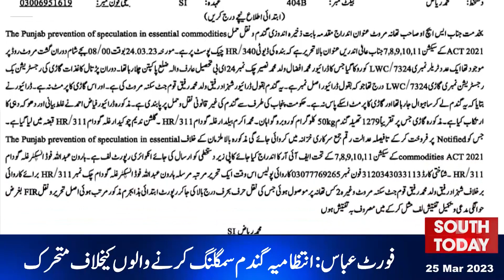Burewala: Alleged Police Encounter In Sahoka Police Station | South News Update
پیپلز پارٹی نے ہمیشہ عدالتوں کا احترام کیا،سابق وزیراعظم
ملتان: کمشنر کی زیرصدارت انسداد ڈینگی اجلاس
بورے والا: تھانہ ساہوکا کی حدود میں مبینہ پولیس مقابلہ
ملتان: کمشنر کا ڈویژن میں اشیاء خوردونوش کی قیمتوں میں استحکام قائم رکھنے کا حکم
فورٹ عباس: انتظامیہ گندم سمگلنگ کرنے والوں کیخلاف متحرک
ملتان: ضلع میں مفت آٹے کی فراہمی کیلئے 34 ڈسٹری بیوشن سنٹرز مکمل فعال